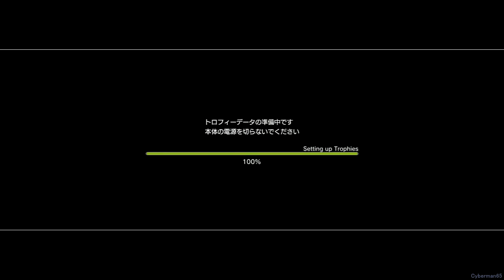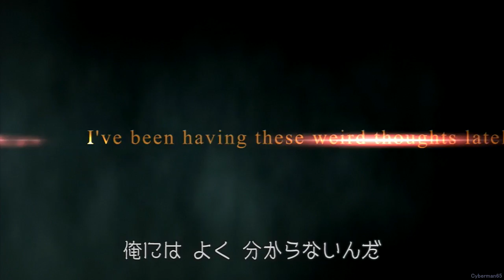Kingdom Hearts 1.5 HD ReMIX - Kingdom Hearts: Final Mix ~ Part 1 - Dive into the Heart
Starting out KHFM. Sorry once again, but I am muting the opening to prevent copyright. You can always open up the opening song in a tab.

I decided to pick Sword and give up Sheild. (Last time I picked Magic and gave up Sheild) I really want sliding dash early. I don't really consider this Darkside a boss. I will probably do a LVL1 run on stream later.

Played by me
Recorded using Elgato Game Capture HD, 720p